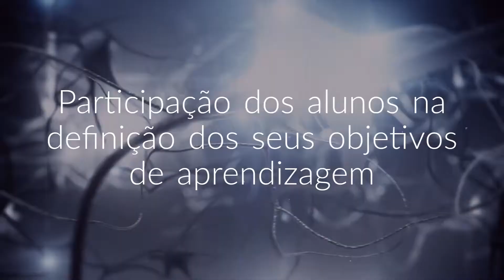MOOC TIA - DUA - Múltiplos Meios de Envolvimento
Animação Módulo 1 - Desenho Universal para a Aprendizagem - Unidade 2 - Princípio 1 - Múltiplos Meios de Envolvimento